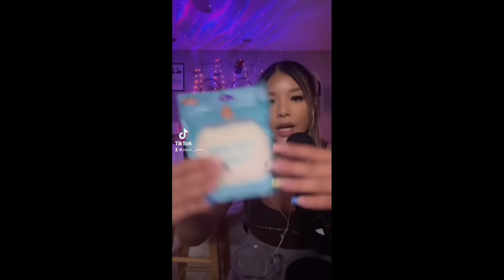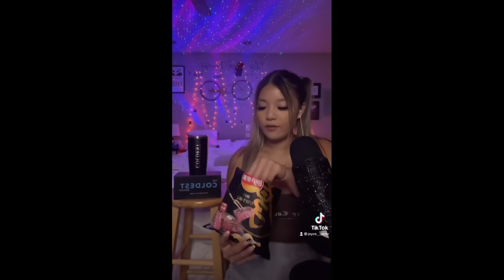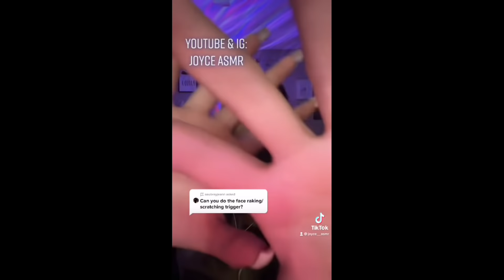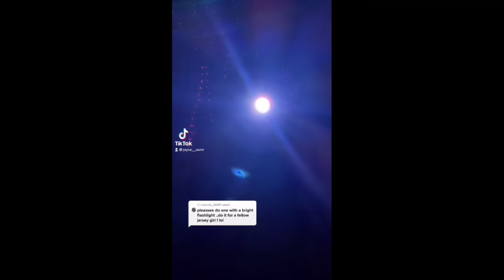ASMR | TikTok Compilation ✨ ( TRIGGER ASSORTMENT)